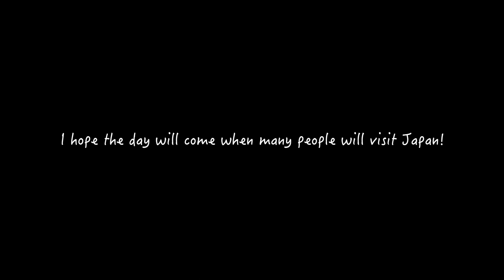SAMURAI MANNEQUIN PRANK in JAPAN #04 / Kawagoe Sataima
◆TOKYO BITES
Subscription boxes with an assortment of Japan-exclusive snacks.

ーーー
-The Rule of the Samurai-
1. No Elderly
2. Kindly for Kids
3. No mercy for Couple

We are active under the concept of the
　- Japanese culture to the world -

Delivering content that brings a smile to everyone.
I hope you will like Japan!

If you want to support us, please join us！

🤝Would you like me to promote your product?